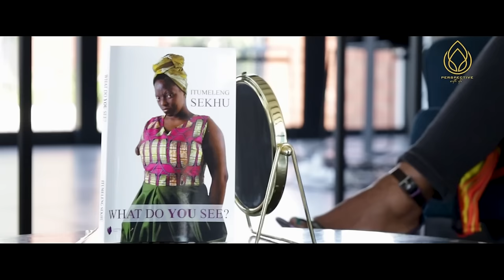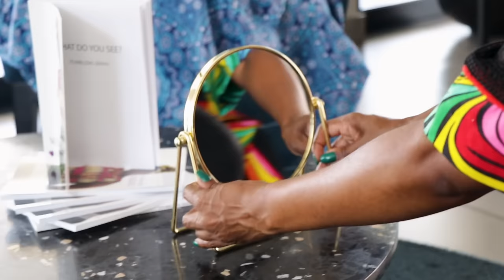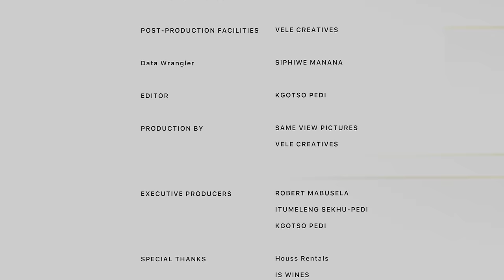Unveiling the Unspoken: Aya Mpama's Journey Through Trauma & Road To Triumph | Perspective With Itu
Welcome to another riveting episode of Perspective With Itu! In this installment, we delve deep into the life of South African musician, composer, and actress, Aya Mpama. Prepare to be moved as we uncover the untold chapters of Aya's life, laden with treacherous paths and uncharted territories.

Join us as we navigate through the maze of Aya's experiences, shedding light on the darkness of childhood trauma, the sting of betrayal, the depths of rock bottom, and the haunting reality of deep depression. This episode is not for the faint-hearted, as Aya courageously unveils personal narratives never before shared with the public.

Hold on tight as Aya takes us on an emotional rollercoaster, leaving no stone unturned in her quest for healing and resilience. Through her candid revelations, she inspires us to confront our own struggles and find the strength to persevere.

Tune in to gain invaluable insights, heartfelt revelations, and a newfound perspective on life's challenges. Don't miss out on this transformative episode of PerspectiveWithItu!

🎙️ Featured Guest: Aya Mpama

The Team:

Host:  Itumeleng Sekhu-Pedi

Guest: Aya Mpama

Dressed By: House Of Zambesi

Production Runner: Boipelo Pedi
Production Coordinator: Thabane Khumalo

Camera 1:  Robert Mabusela
Camera 2: Siphiwe Manana
Camera 3:  Frans Lesudi

Sound: Gift Mabusela

Executive Producer: Kgotso Pedi
Executive Producer: Robert Mabusela
Executive Producer: Itumeleng Sekhu-Pedi

Video Editing Facilities & Motion Graphics: Vele Creatives

Special Thanks:

Houss Rentals
IS Wines : Define what life is... (A Premium South African Wine Brand)

Follow the guest on Instagram